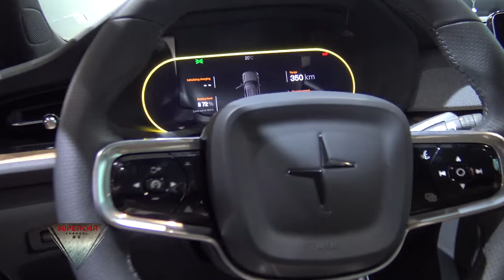2020 Volvo Polestar 2 Interior Exterior Walkaround at salon de l'auto bruxelles 2020 Brussels